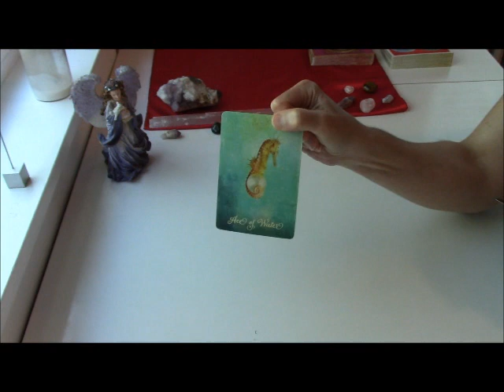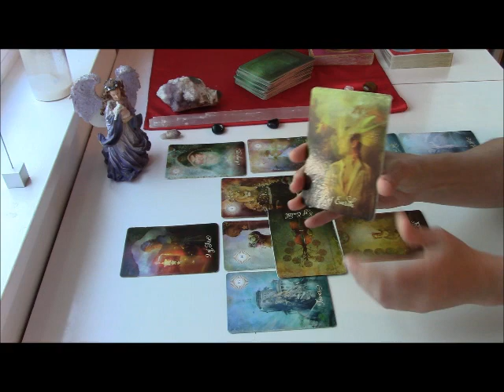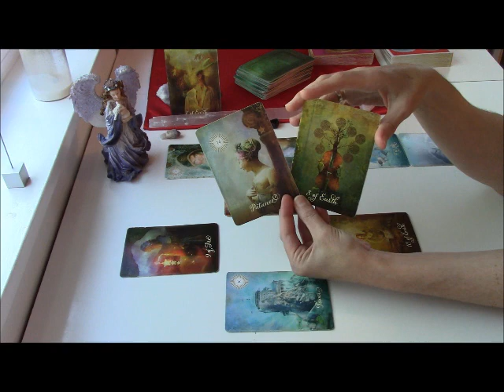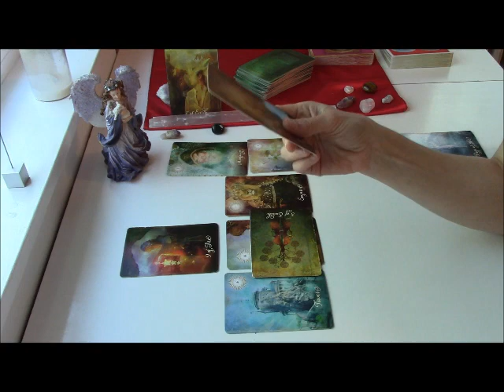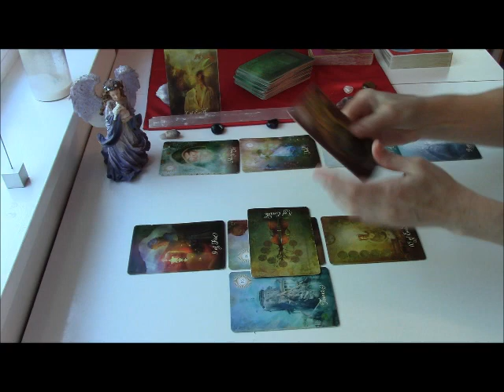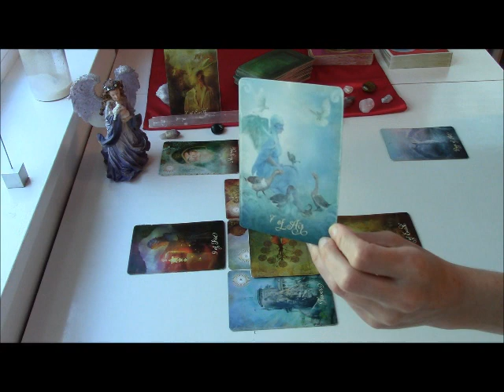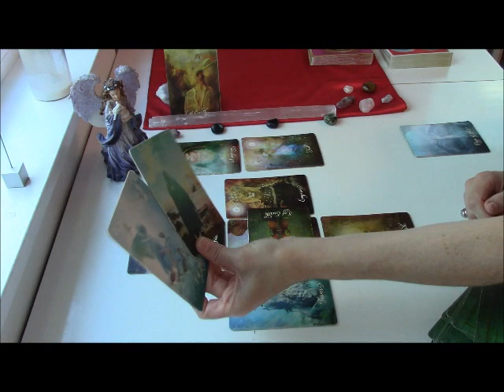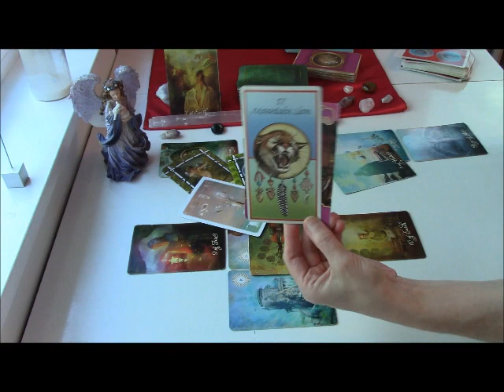Gemini July 2020 Tarot Forecast *FOLLOW YOUR HEART & MAKE MAGIC HAPPEN*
Here is your July 2020 Tarot & Oracle Forecast regarding any pressing issue for your sign. All readings are General in nature and are for each twelve of the Sun/Moon/Rising Signs.